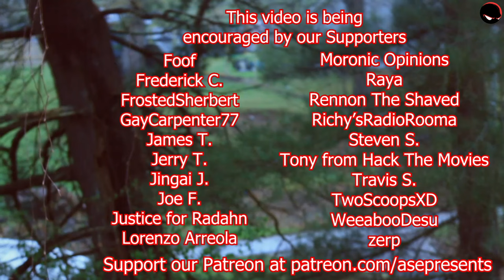Mint Salad Saw Monty Python and the Holy Grail (RECAP & REVIEW)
This movie follows King Arthur and his squire going around Britain to look for the Holy Grail because God asked them to, and the hilarious journey they go on is hard to describe in words, you just gotta watch it!

CREDITS:
Directed by: Young Clippa
Edited by: Jab
Produced by: ASEPresents

backed.by/itsmintsalad